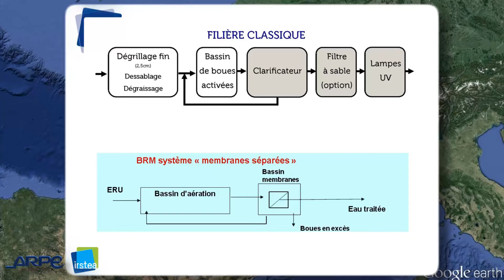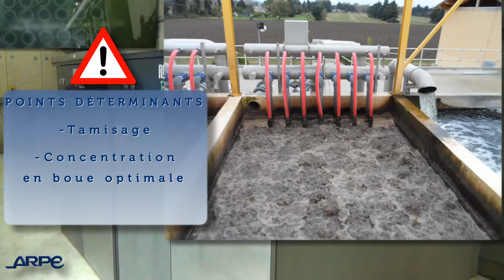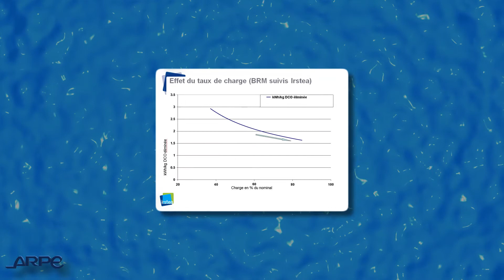Procédé d’épuration bioréacteur à membrane [BRM] : interview de Jean-Marc PERRET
Jean-Marc PERRET - Ingénieur recherche - Irstea [Institut national de recherche en sciences et technologies pour l'environnement et l'agriculture]

Réalisation/Montage : Mikaël ENOC / ARPE PACA